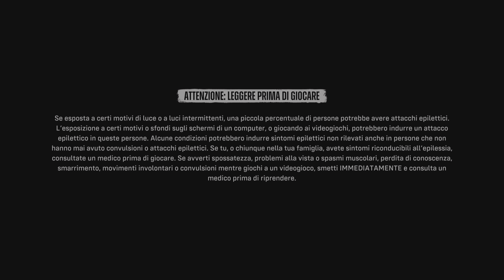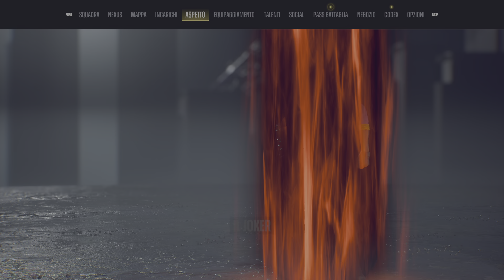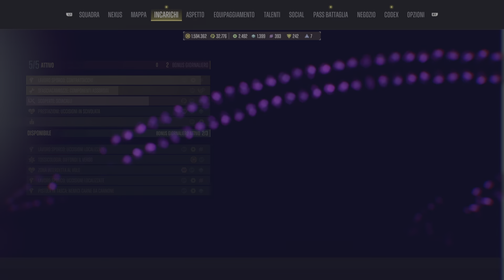Suicide Squad: Kill the Justice League_20240829182032